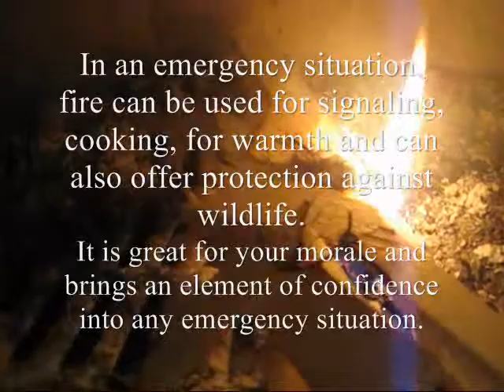ER Fire Starter Kit.wmv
Winter hunting can be hazardous and this video shows some of the emergency fire starter kits that CSGH uses, more specifically the "Dryer Lint Soaked in Vaseline."